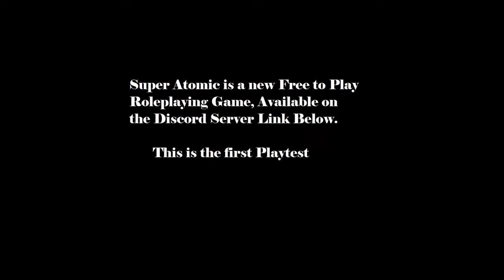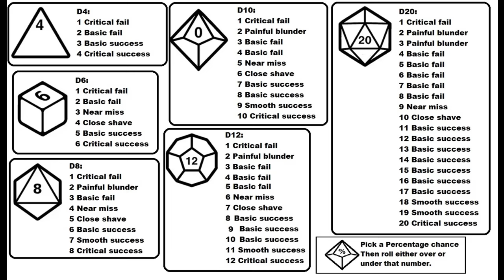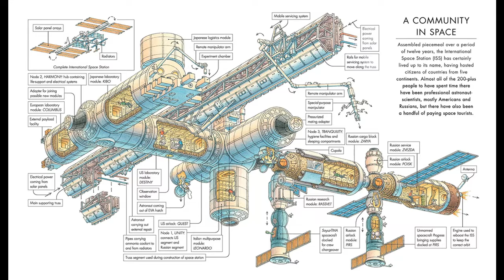Attack of the Battle Moon (Super Atomic RPG Lets play)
Super Atomic is a free, open source, rules light Roleplaying game for Comic Book Style Super Being Action Adventure, you can find the files on my Discord server, linked below.